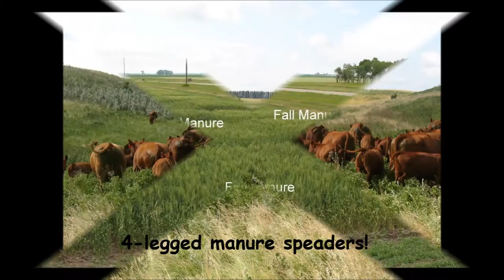LEM Website Movie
LEM program photos.